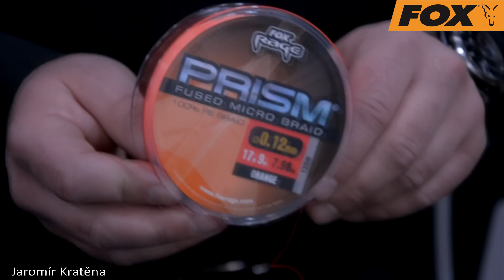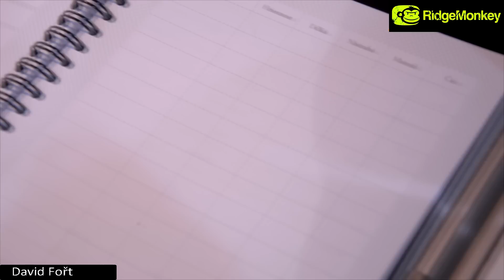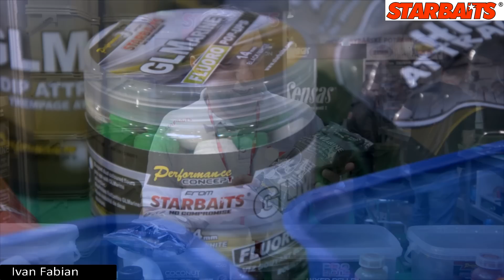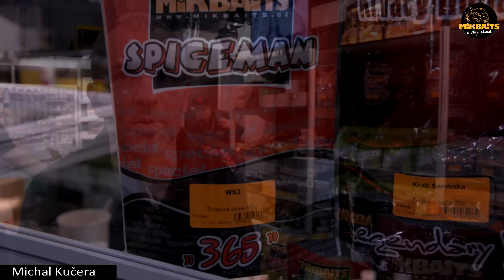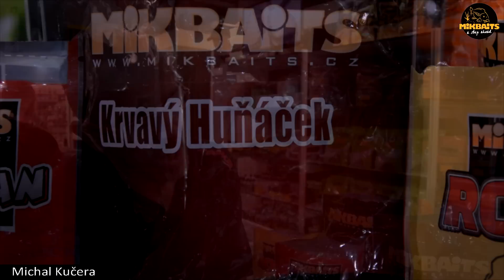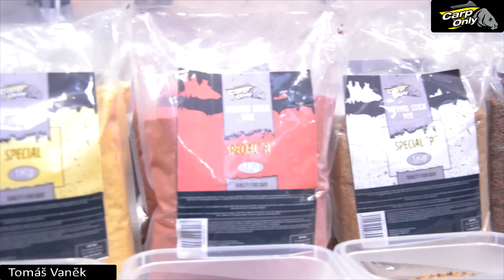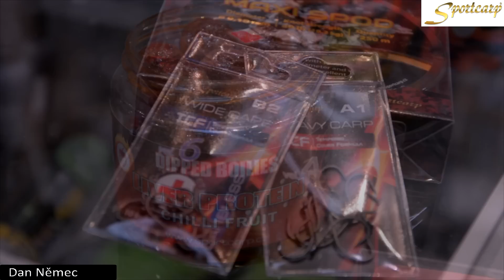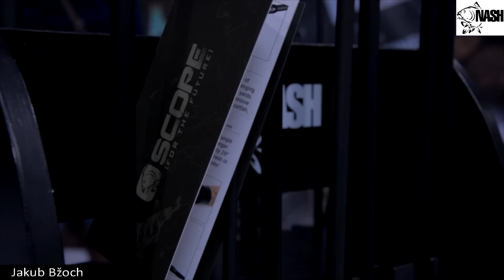PARYS - FOR FISHING 2017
For Fishing je událostí roku pro všechny rybáře. Proto jsme si tuto výstavu nemohli nechat ujít a natočili jsme pro vás ty nejzajímavější novinky, které si firmy pro letošní rok připravili. Drtivou většinu novinek naleznete již na našich e-shopech. Pro CZ zákazníky Pro SK zákazníky